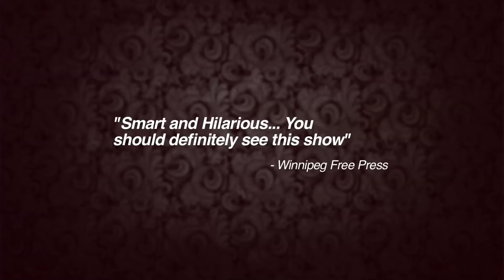One Woman Sex and the City - Theatrical Trailer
UK Major Tour 2018